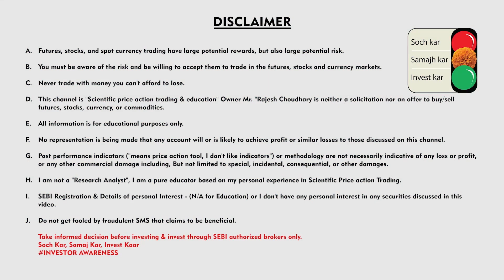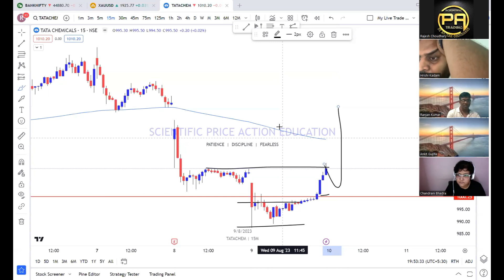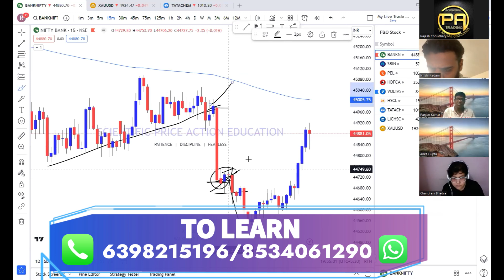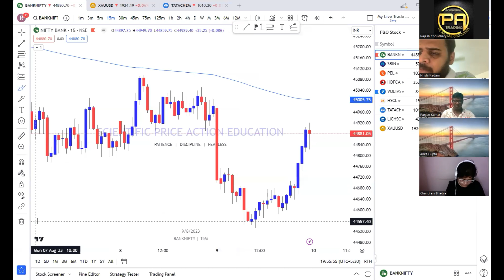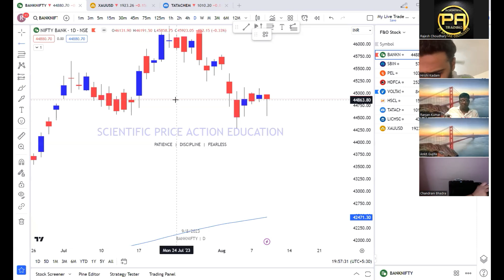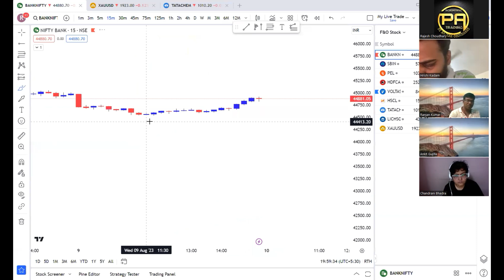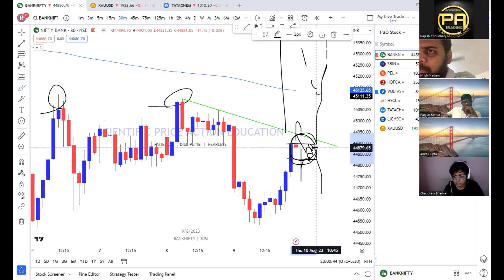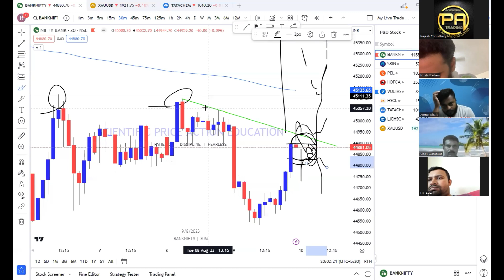Banknifty Weekly Expiry Special || Ranging or Trending ? || Rajesh Choudhary